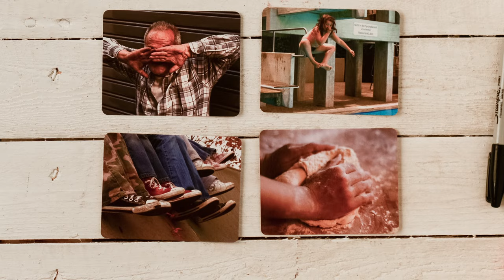Punctum | Career Coaching | Training & Development tool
Punctum create a playful atmosphere of learning and development The game plays on the relationship between photos, words and questions and how they relate to the players/team/clients
regarding a specific personal or professional issue